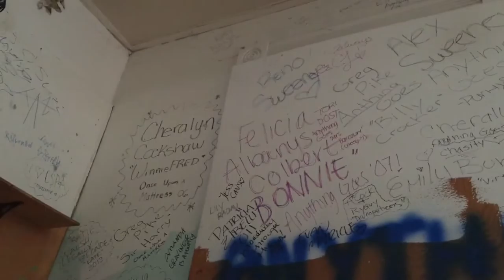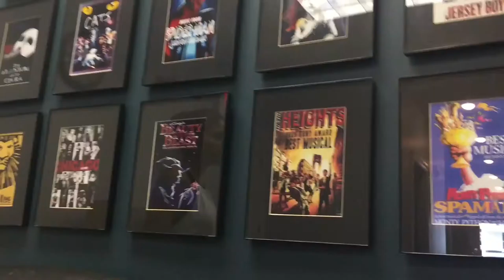DAMN YANKEES || Rehersal Vlog 2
I'm sorry it was so long! I just wanted to make sure I didn't have boring footage. Also, I'm sorry if the quality is bad, I think it got weird because the video was so long. Anyways, this is the vlog for the week before tech week!